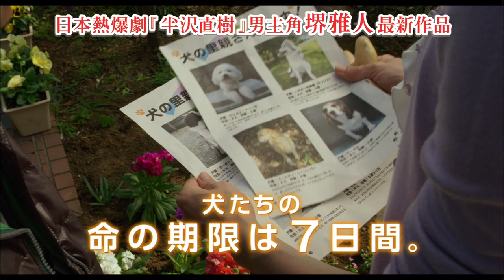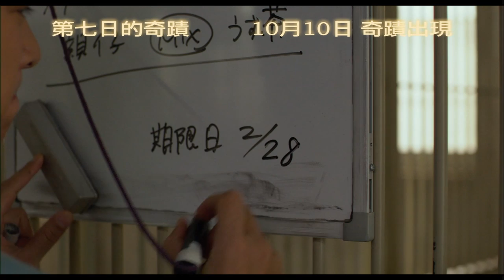【第7日的奇蹟】預告片 - ( 廣東配音版 )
導演：平松惠美子Emiko HlRAMATSU
演員：中谷美紀Miki NAKATANI ；
           堺雅人Masato SAKAI；
           若林正Masayasu WAKABA YASHI
片種：  劇情
語言：粵語配音
片長：93 mins
上映日期：  2013年10月17日(暫定)

他用盡心思拯救這個對人類遺失信任的柴犬狗螞媽。真實故事，完滿溫馨的愛，扣人心弦的電影。

柴犬在爺爺和奶奶關愛的環境下成長。爺爺和奶奶去世後，柴犬不再得到人類的關愛，變成了孤獨流浪犬。

牠用自己的力量在大自然之中生存，並很快生下7小狗。

彰司於公共衛生局工作，自妻子去世後，他盡心盡責扶養兩個孩子。

自從遇到這隻犧牲自己性命也要保護小狗的孤獨狗媽媽後，彰司決定要拯救這無助的小生命。

牠讓彰司一家人從柴犬身上認識狗媽媽的偉大。

縱使牠已失去對人類的信任，但卻被改了一個名字；小葵(向日葵) ；有如充滿了陽光的"太陽花"。牠如何面對生命最後的七天！？

一部日本愛護寵物電影 "第7日的奇蹟" (粵語配音)，將於10月10日感動香港上映